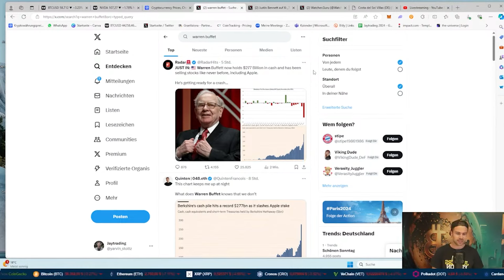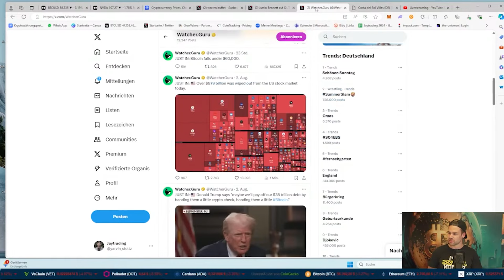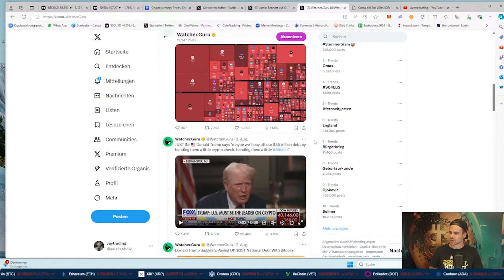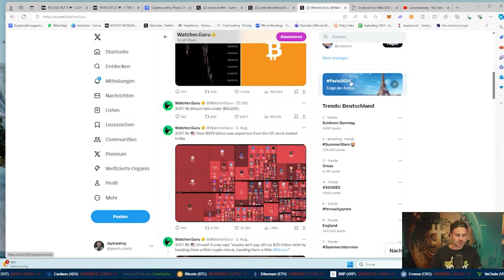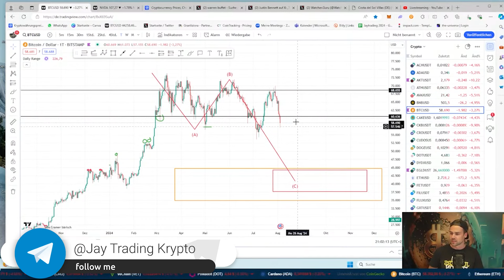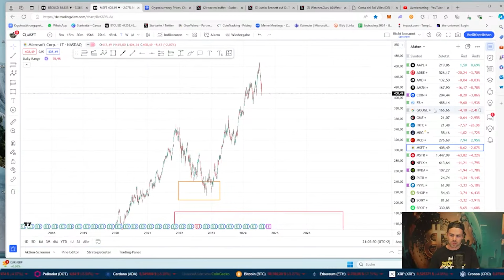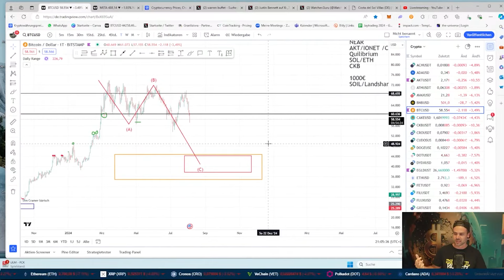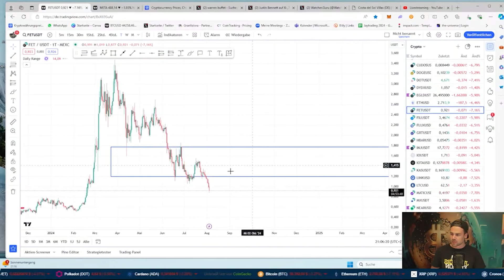Bitcoin $44.000 ? | warum Crashen die Märkte so? | Krypto Stream-Highlights